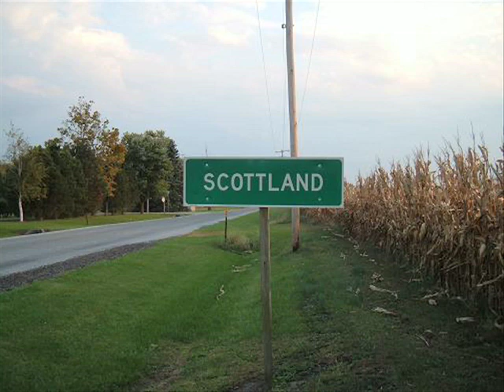British Open Takes 5th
The weather in the UK is not for Golf